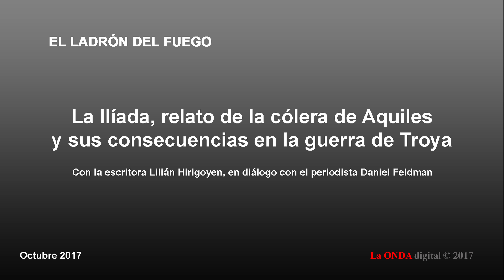La Ilíada, relato de la cólera de Aquiles y sus consecuencias en la guerra de Troya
Con la escritora Lilián Hirigoyen, en diálogo con el periodista Daniel Feldman continuamos con el ciclo “El ladrón del fuego”, que evoca la gesta prometeica; pero esto es solo un pretexto para internarnos en la mitología, sus orígenes y vigencia.

En esta decimoprimera entrega del ciclo, se habla de La Ilíada que relata la cólera de Aquiles y los sucesos de unos pocos días (51) del décimo año de guerra de Troya que libraron griegos y troyanos, los invitamos a acompañarnos y descubrir, ¿Quiénes son? ¿Cómo surgieron?
LAONDADIGITAL TV.